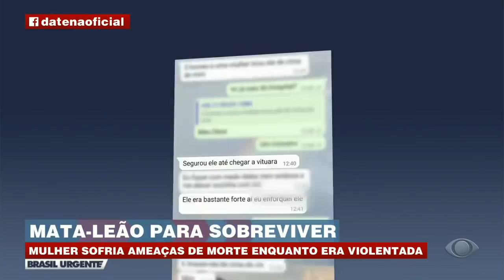Mulher violentada dá mata-leão em agressor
Mulher violentada dá mata-leão em agressor. O crime aconteceu depois que o agressor de 23 anos viu a vítima em uma adega e seguiu a garota até uma praça. Depois de derrubar a mulher no chão, arrancou as roupas dela e sob ameaças constantes de morte cometeu o crime.